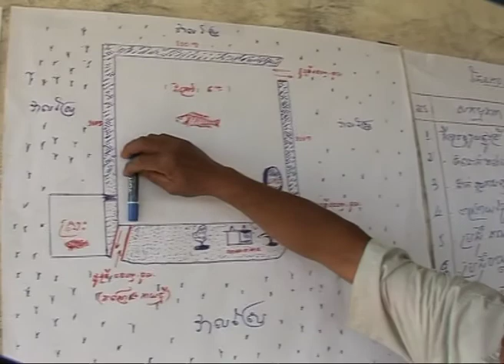FAO European Union (EU) Food Facility Project -- Cambodia: Fishing for the Future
Fishing for the Future is a short film documentary elaborating one of components of the FAO European Union (EU) Food Facility Project activities in Cambodia. The film captures own-family-fish-pond culture which the project has been supported through provision of fingerlings, prawn larvae, lime and training to Cambodian farmers. The film also features community fish refuge ponds which the project supports through rehabilitation and committee set up and training.

The FAO European Union Food Facility Project entitled "Improve the food security of farming families affected by volatile food prices", funded by the European Union, aims at reducing the effects of volatile food prices through the Food and Agriculture Organization of the United Nations (FAO). The project focuses on sustainable increase in productivity, improved access to agricultural inputs and services, diversification in production and consumption, improved feeding family feeding practices and resources management.